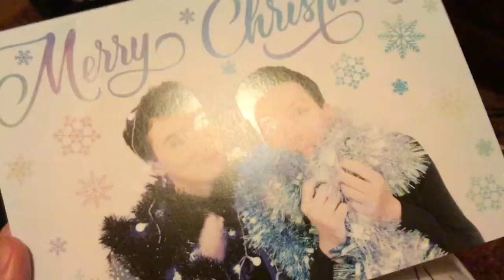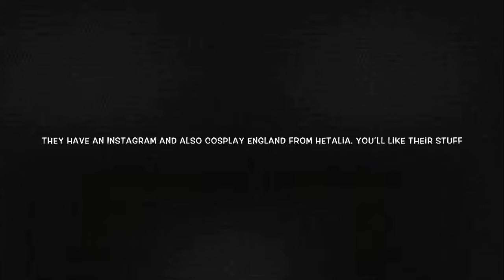Meian Maids Kira Kira Christmas Vlog 2018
But char and I went to meian a few days ago and I thought I would combine it into a mini Vlog and filmed bits there.
I didn’t get much content due to the travel on my way back home which got stressful , but other than that I had an amazing time.
Char -@enchanting_elk on Instagram.
Meian maid I got the Polaroid with : Lumi
I’ll see you around for another main stream video soon.